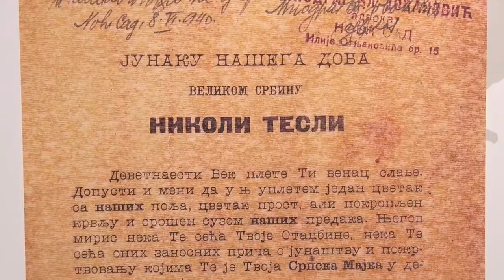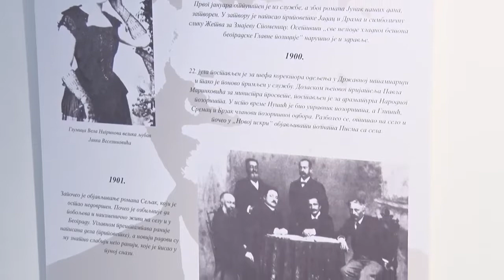155 godina od rođenja srpskog pisca Janka Veselinovića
Ove godine obelezava se 155 godina od rodjenja srpskog pisca Janka Veselinovica. Ovaj knjizevnik autor je romana „ Hajduk Stanko“, dela sa najvecim brojem izdanja u srpskoj knjizevnosti. Malo je, nazalost, poznato da je upravo ovaj roman Janko Veselinovic posvetio jednom od najvecih svetskih  naucnika, Nikoli Tesli.